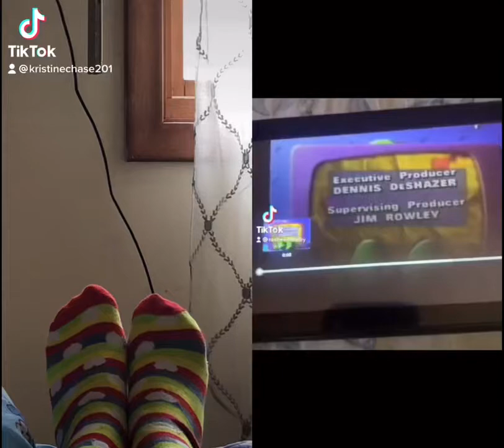Barney And Friends Season 6 Dancing Feet